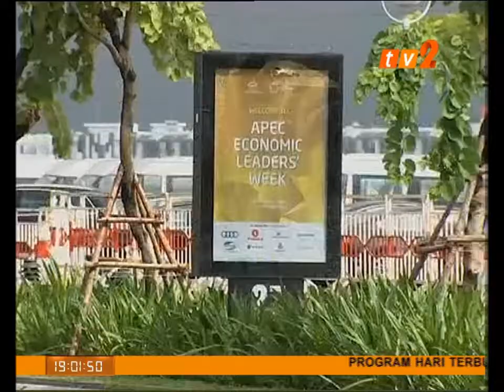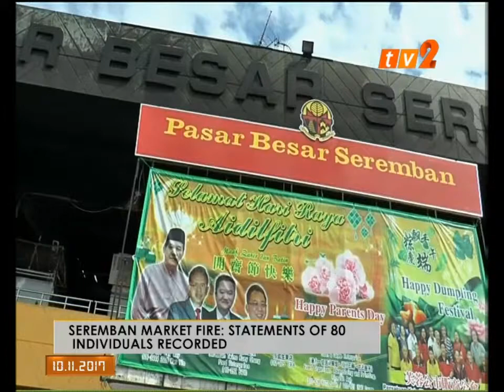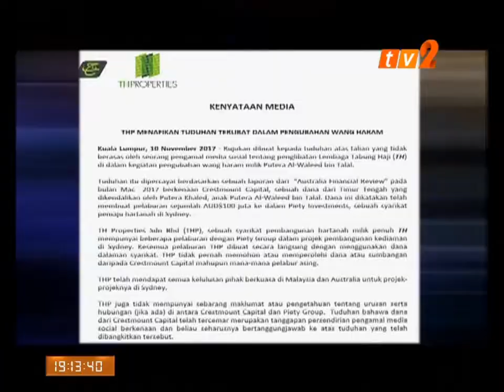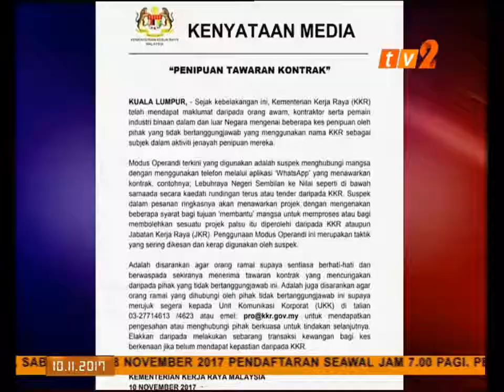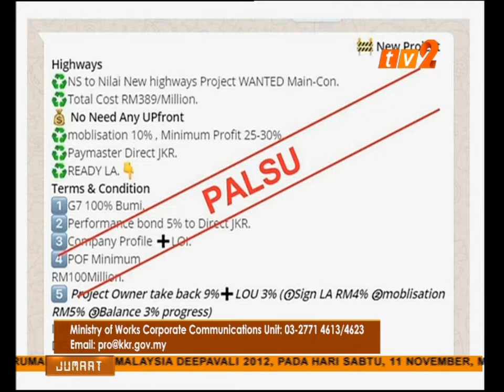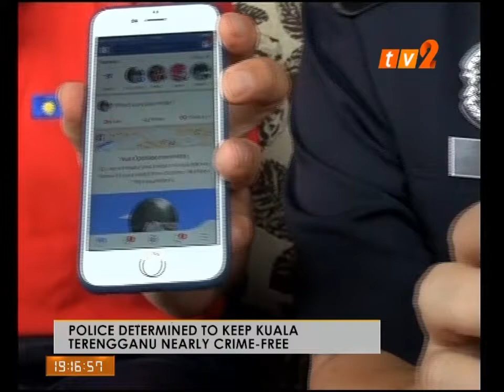NEWS ON 2 – 7 PM [10 NOV 2017]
PRESENTER: RENEE LORETTA FOONG
PRODUCER : HANIM MUHILI
HEADLINES:
1) TPP TALKS REACH CRITICAL POINT AT APEC SUMMIT
2) MYANMAR SENTENCES MALAYSIAN AND SINGAPOREAN REPORTERS TO JAIL FOR FLYING DRONE